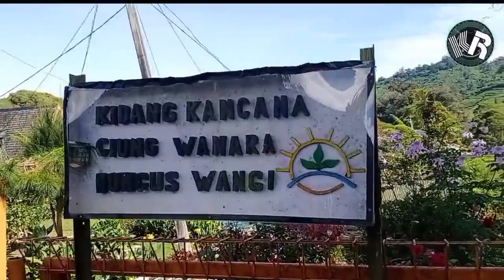Ngopi dulu Lur, Ngopi Bae‼️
Sudahlah ngopi dulu lur , ngopi aja dulu , ngopi bae , lokasi : Area Wisata Ciwidey, Villa Kidang Kencana, Rancabali Tea Resorts Ciwidey,